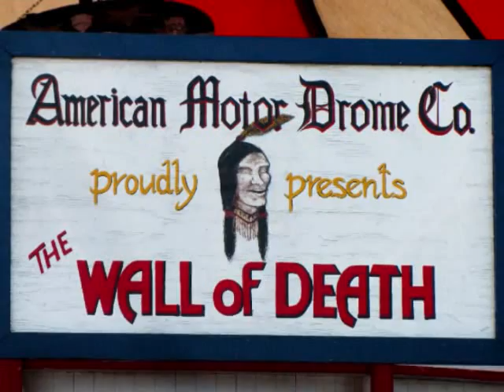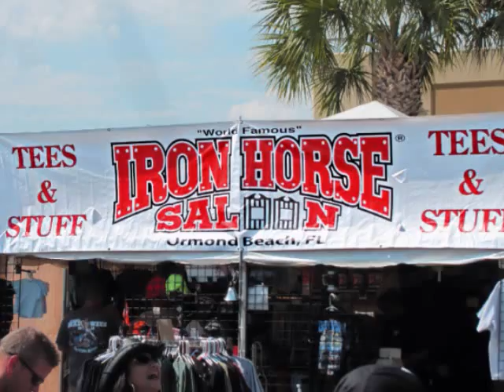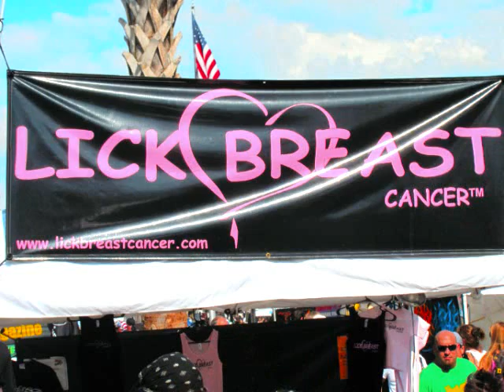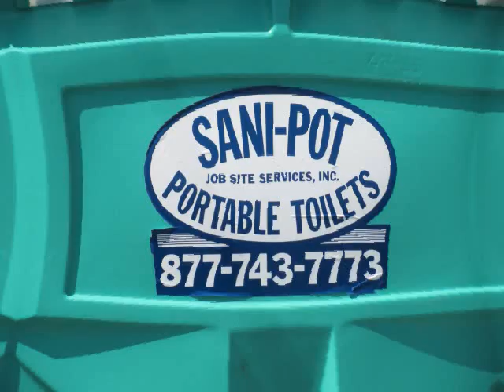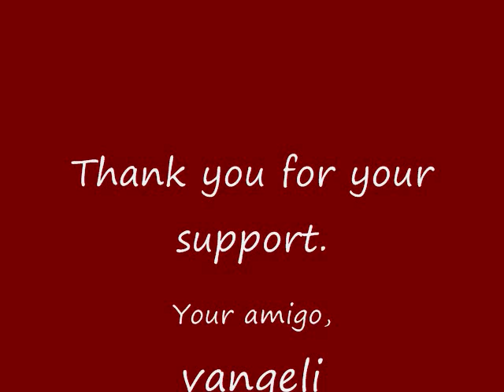leesburg bikefest.wmv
Having a good time at the Leesburg Bikefest.